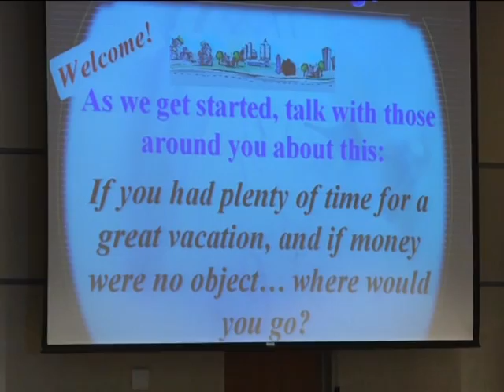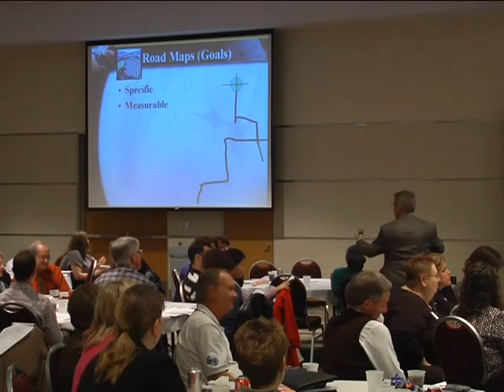Roadmaps pt 1 - Keith Lowry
Where am I Going? Rediscovering Life's Roadmaps. A pithy, funny, and meaningful story about how to ensure your life ultimately arrives at a place that is fulfilling and meaningful to you, no matter what your line of work. Parts 1 & 2.  Each approx 30 min long.